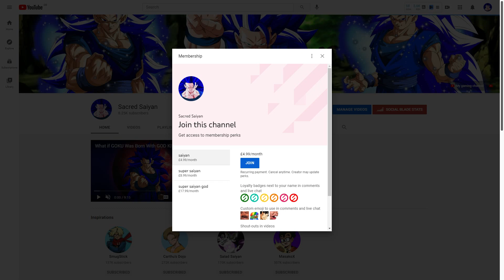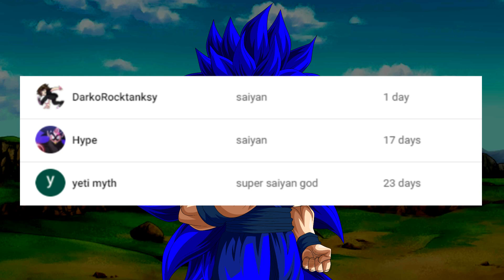What if The Z FIGHTERS learned Fusion EARLY? (Part 3 - ft @DragonStarProductions )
Todays video was the 3rd part of "What If The Z Fighters Learned Fusion Early?"  or "What If Goku and Vegeta Learned Fusion Early?". I made the thumbnail along with the script writing, narrating and editing for the video. This video took a lot of effort to make so I hope you enjoy!